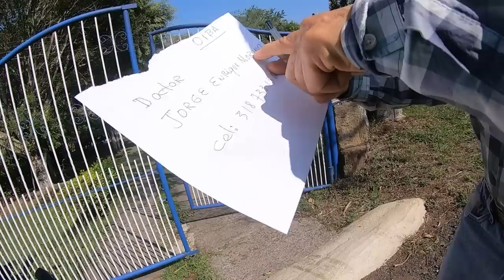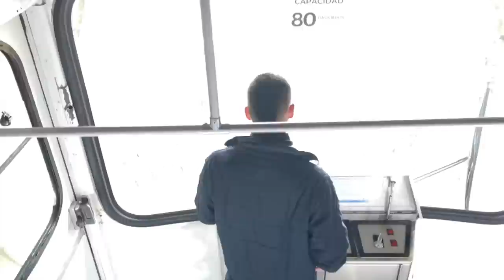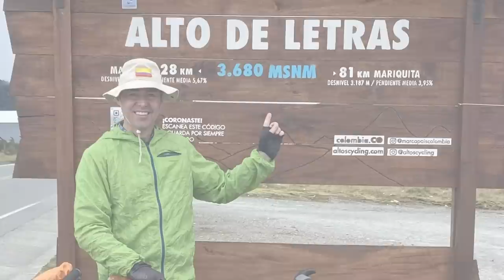Colombia Bikepacking on a Brompton folding bike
📖TOURING ON A FOLDING BIKE
📖UNFOLDING TRAVELS